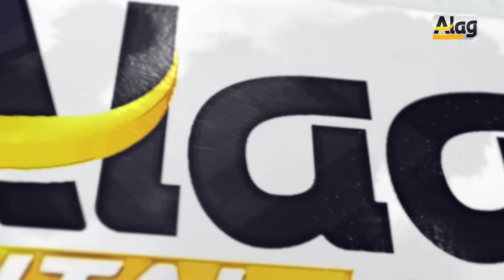ابا ڈرامے نہ کریں مگر ابا تو خوش ہیں، اٹھائے گئے نوجوان کے والد نے اندر کی بات بتادی